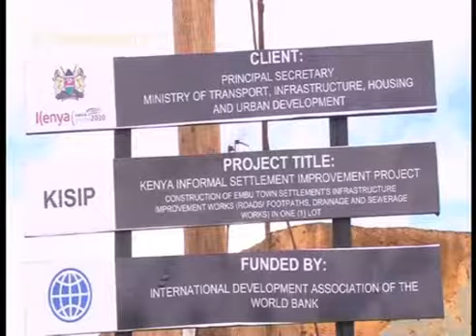Aikari ngiri 8 kugunika ni waki mweru wa nyumba Embu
Makiria ma andu 8 kuuma gicagi-ini kia Dallas, kaunti-ini ya Embu nimegukorwo makigunika na micii mieru thi-ini wa mutaratara uria wambikitwo ni thirikari hari kuhura njeki muturire wao na wuikaro mwega.MCA wa Kirimari Ibrahim Swaleh niougite ati riri ni ikinya riega na aikari a gicagi giki matikugirika ringi.
Njeri wa Kamonye na ndeto ino .